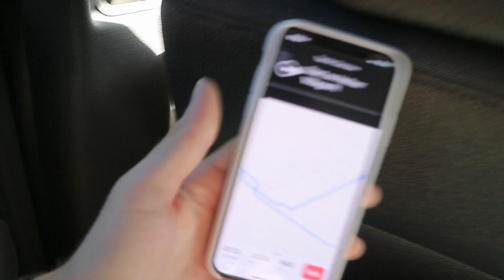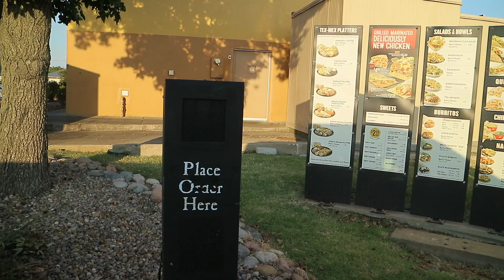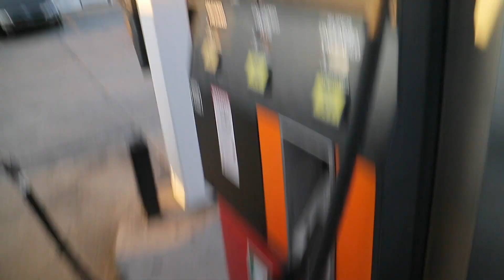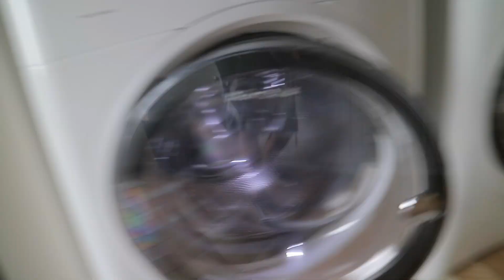STAYING IN A $1,000,000 BEACH HOUSE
Five friends embark on a mythical journey to stay at a million dollar beach house in Destin, Florida. This is their story.